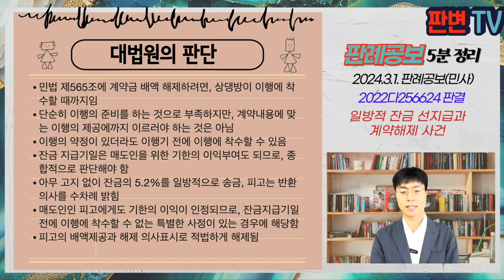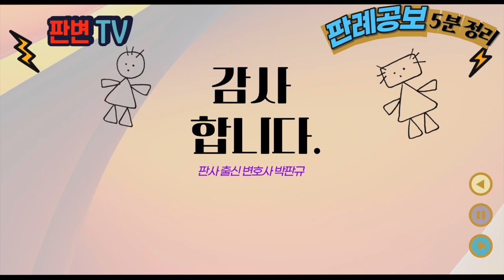일방적 잔금 선지급과 계약해제 사건 [24.3.1.자 판례공보(민사)]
일방적 잔금 선지급과 계약해제 사건
별 5개

2024.1.4. 선고 2022다256624 판결
분양자명의변경절차이행청구

원고 분양권 매수인(상고인)
피고 분양권 매도인

상고기각

원고는 20.11.3. 피고로부터 아파트 분양권을 4억원에 매수하는 계약 체결, 계약금 2,000만원 지급
중도금 지급에 관한 내용은 없고, 잔금으로 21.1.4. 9,000만원, 시공사에 잔존분양금 1억원을 지급, 중도금 대출 1.87억원 승계하기로 함
계약서에는 중도금을 지급하기 전까지는 배액상환, 계약금 포기로 해제할 수 있다고 정함
원고는 20.11.9. 축 생신이라며 4회에 걸쳐 2,000만원을 송금, 이를 고지하지도 않음
피고는 11.13. 원고 송금사실을 알고 반환하겠다고 고지하였으나, 원고가 거부, 피고는 20.11.23. 배액 포함한 6,000만원을 공탁하며 계약을 해제함

원고의 배액공탁으로 인한 해제가 유효한지
피고의 11.9. 2,000만원 송금이 이행의 착수인지

민법 제565조에 계약금 배액 해제하려면, 상댕방이 이행에 착수할 때까지임
단순히 이행의 준비를 하는 것으로 부족하지만, 계약내용에 맞는 이행의 제공에까지 이르러야 하는 것은 아님
이행의 약정이 있더라도 이행기 전에 이행에 착수할 수 있음
잔금 지급기일은 매도인을 위한 기한의 이익부여도 되므로, 종합적으로 판단해야 함
아무 고지 없이 잔금의 5.2%를 일방적으로 송금, 피고는 반환의사를 수차례 밝힘
매도인인 피고에게도 기한의 이익이 인정되므로, 잔금지급기일 전에 이행에 착수할 수 없는 특별한 사정이 있는 경우에 해당함
피고의 배액제공과 해제 의사표시로 적법하게 해제됨

실무활용
계약 해제는 실무에서 매우 흔하면서 어려움
이 판결은 논리과정까지 모두 잘 이해해야 함
잔금 지급기일 이전에도 매수인은 이행에 착수할 수 있음
매도인에도 기한의 이익이 인정되는 사정이 존재함
결국 매수인이 잔금 지급기일 이전 이행에 착수할 없는 사정이 있어 이행의 착수가 아니라고 본 것